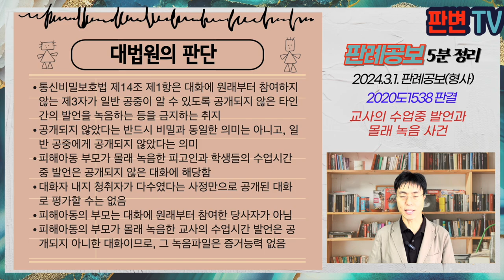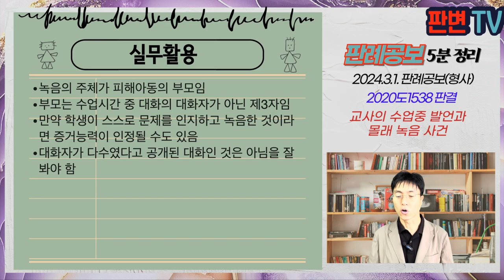교사의 수업중 발언과 몰래 녹음 사건 [24.3.1.자 판례공보(형사)]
교사의 수업중 발언과 몰래 녹음 사건
별 4개

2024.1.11. 선고 2020도1538 판결
아동학대처벌법(아동복지시설종사자들의아동학대가중처벌)

파기환송

피고인은 담임교사로 “학교 안 다니다 온 애 같다” 등 14회에 걸쳐 아동의 정신건강 및 발달에 해를 끼치는 정서적 학대행위를 한 것으로 기소됨
피해아동의 부모는 아동의 가방에 녹음기를 넣어 수업시간 중 피고인이 한 발언을 녹음한 파일, 녹취록을 제출하고, 원심은 이에 대한 증거능력을 인정함

초등학교 교실에서 수업시간에 교사가 한 발언이 통신비밀보호법상의 공개되지 아니한 대화에 해당하는지
해당되면, 위법한 녹음으로 증거능력 없음

통신비밀보호법 제14조 제1항은 대화에 원래부터 참여하지 않는 제3자가 일반 공중이 알 수 있도록 공개되지 않은 타인 간의 발언을 녹음하는 등을 금지하는 취지
공개되지 않았다는 반드시 비밀과 동일한 의미는 아니고, 일반 공중에게 공개되지 않았다는 의미
피해아동 부모가 몰래 녹음한 피고인과 학생들의 수업시간 중 발언은 공개되지 않은 대화에 해당함
대화자 내지 청취자가 다수였다는 사정만으로 공개된 대화로 평가할 수는 없음
피해아동의 부모는 대화에 원래부터 참여한 당사자가 아님
피해아동의 부모가 몰래 녹음한 교사의 수업시간 발언은 공개되지 아니한 대화이므로, 그 녹음파일은 증거능력 없음

실무활용
녹음의 주체가 피해아동의 부모임
부모는 수업시간 중 대화의 대화자가 아닌 제3자임
만약 학생이 스스로 문제를 인지하고 녹음한 것이라면 증거능력이 인정될 수도 있음
대화자가 다수였다고 공개된 대화인 것은 아님을 잘 봐야 함